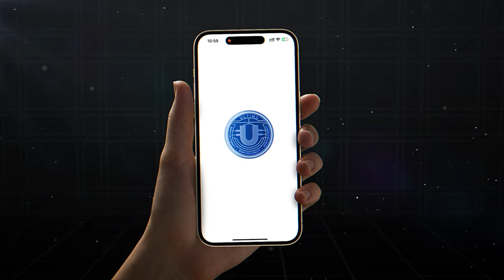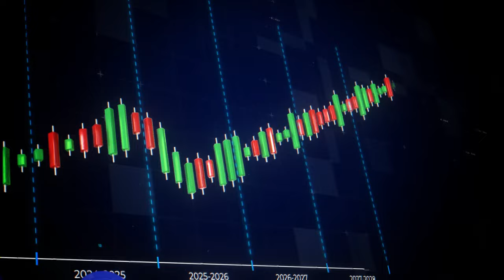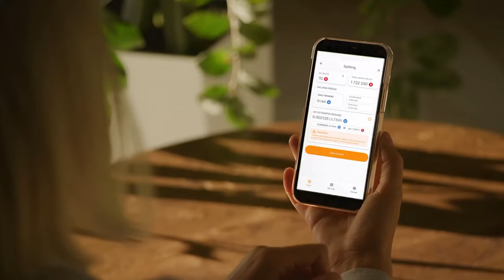Что такое DeFi-u и как это работает? Отвечает Алекс Райнхардт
В этом видео Алекс Райнхардт, создатель Ultima, подробно рассказывает, как работает DeFi-U, основной продукт экосистемы Ultima. Вы узнаете, что такое пул ликвидности, который является основным элементом продукта. Алекс также делится шагами по получению вознаграждений с помощью DeFi-U.